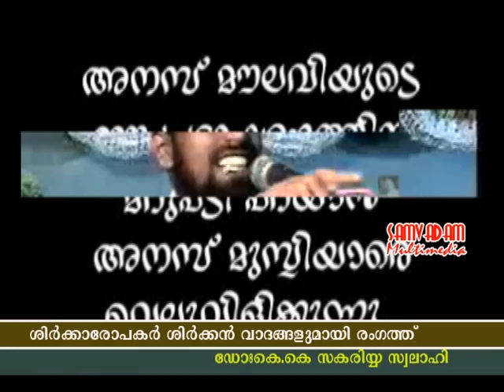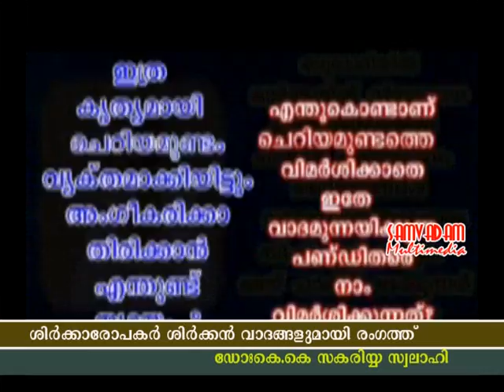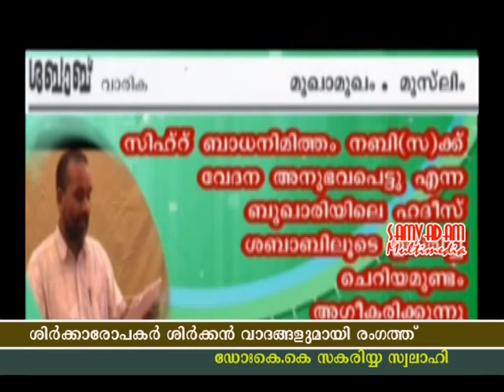(2/4) Shirkaaropakarude Shirkan Vaadangalumaayi Rangathu (Amayoor Prg) - Zakariya Swalahi